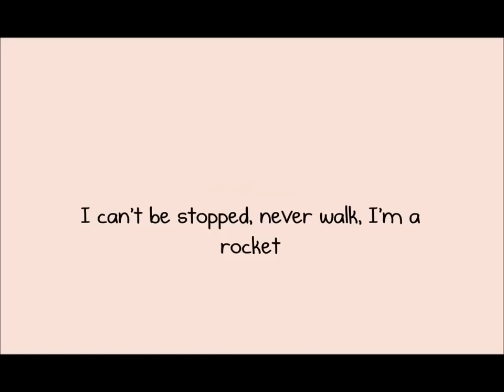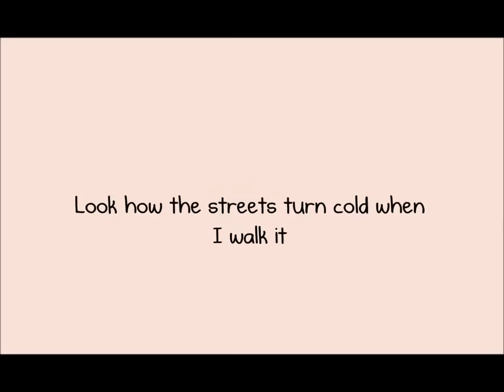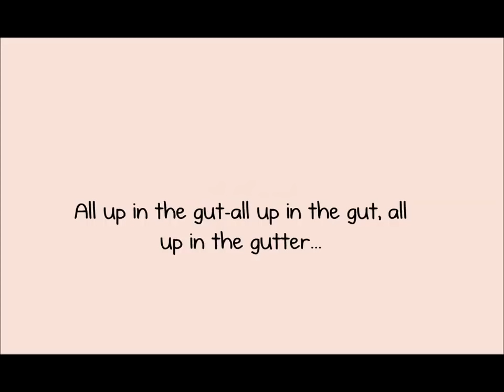Wonderland -caravan palace (lyrics)